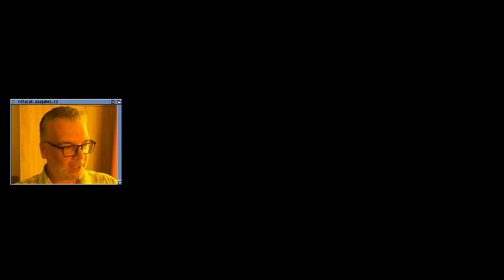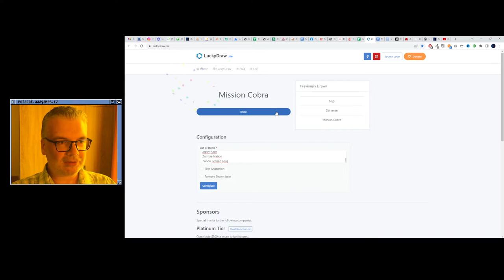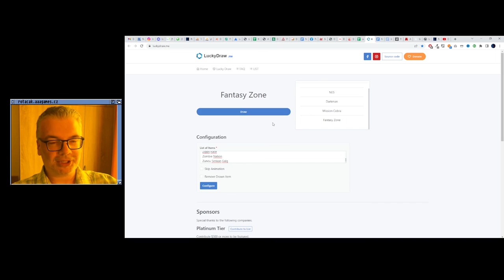🤢 Super Mario Bros. 2 (Megadrive)